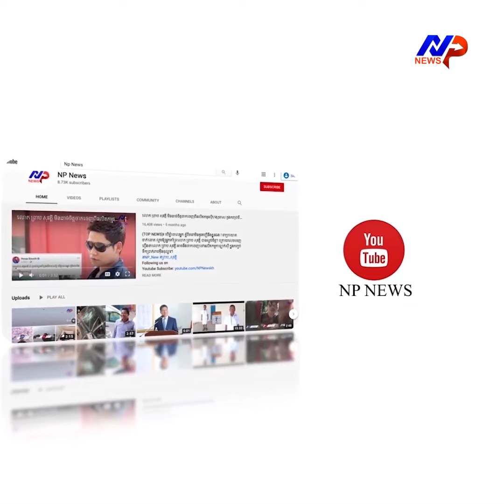ទីបំផុត លោក ជិន ម៉ាលីន ទម្លាយរឿងដែលនាំឱ្យមានការចាប់ខ្លួនកញ្ញា សេង ធារី